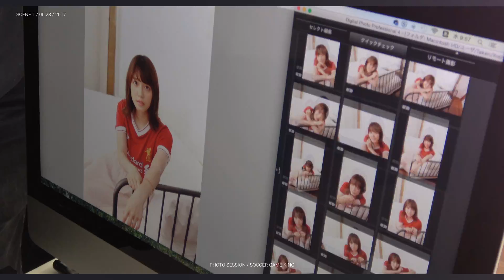グラビア撮影潜入！ 松田るか「似てると言われるサッカー選手は○○！？」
7月24日発売のサッカーゲームキング2017年9月号の表紙＆グラビア撮影に潜入！
松田るかさんのナチュラルな笑顔が満載のメイキング映像です。

00:23 似ていると言われるサッカー選手は？
00:53 ユニフォームを着てみての感想は？
01:37 ゲームは普段する？
02:05 今後の目標は？